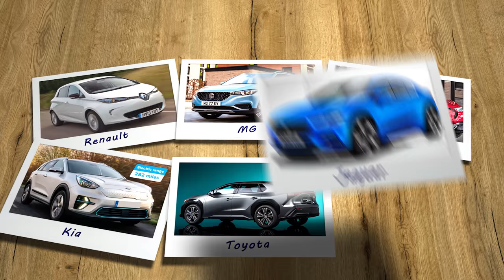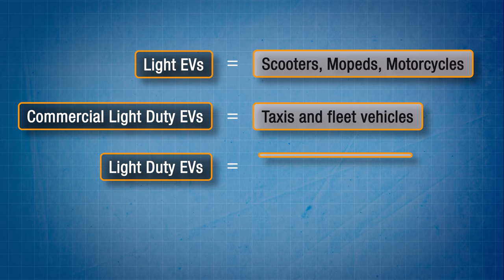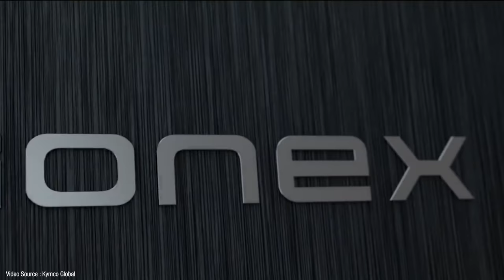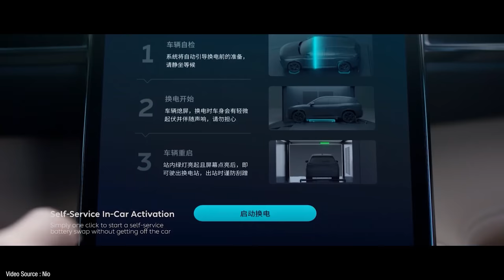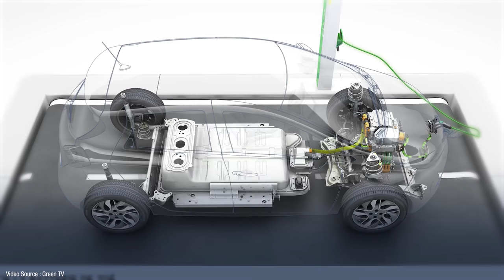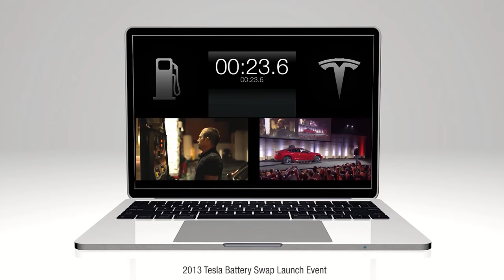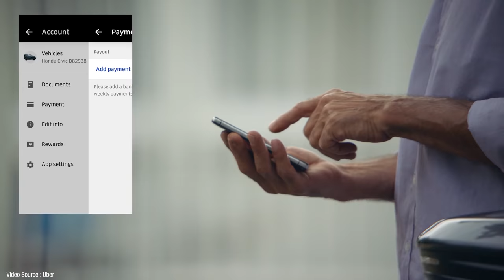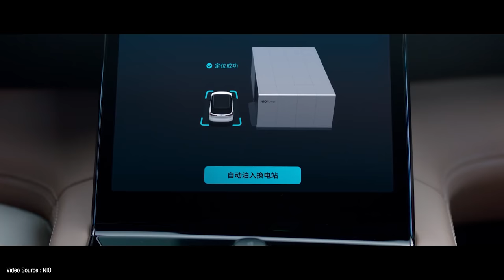Battery Swapping. Transforming the trajectory of electric vehicles?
As electric vehicle sales continue to accelerate around the world, battery charging times and operational lifespan are becoming ever more important questions in the minds of potential EV drivers. Over in China, both those concerns are becoming a non-issue as battery swapping grows in popularity. Now a US start-up is trying to follow suit in San Francisco. But will western consumers and car companies play along?

Research Links

Gogoro

Kymco

Battery Leasing

Bloomberg NEF

China Battery Swap Standards

Geely